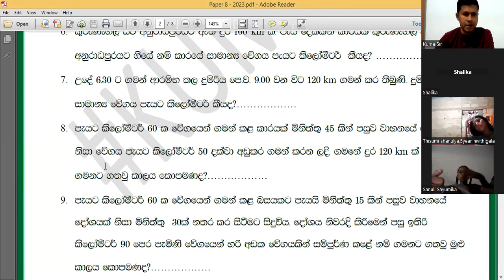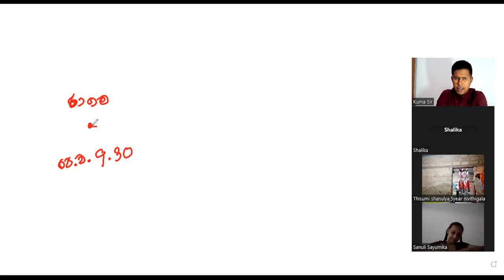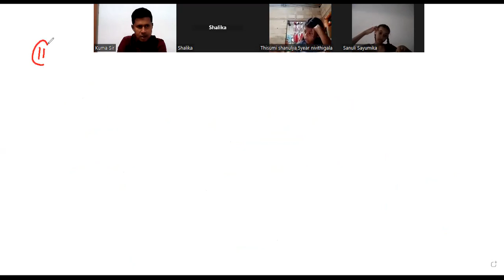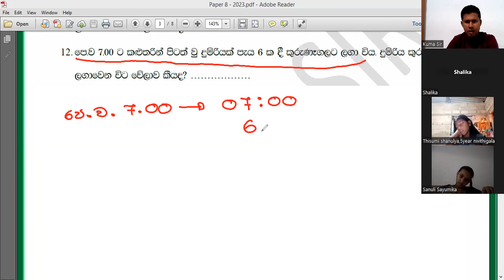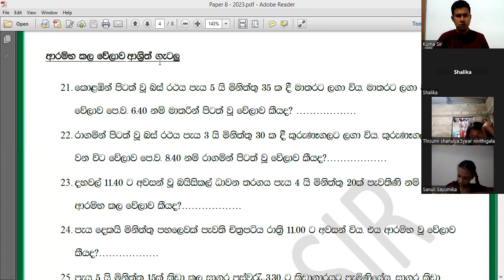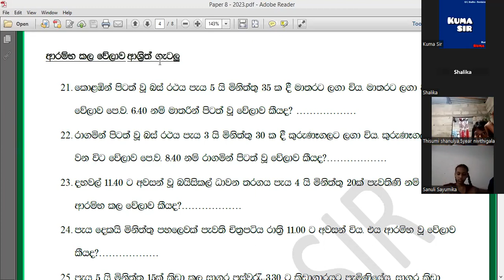ගණිත ගැටලු පන්තිය 5 වසර (20.03.2023)